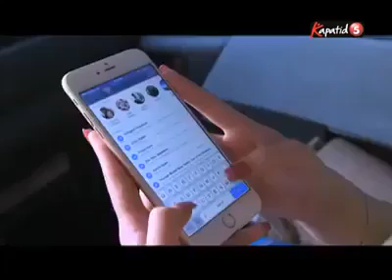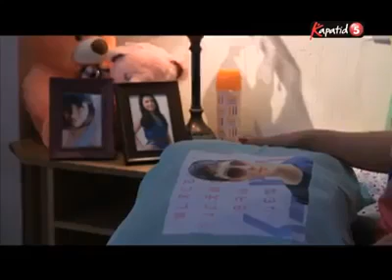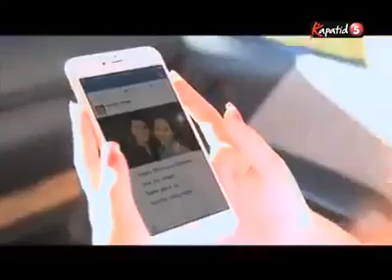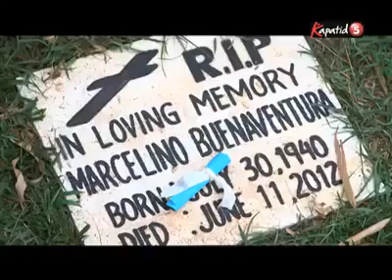Kpop Star and I (Wattpad Full Movie)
The K-POP Star & I  by J.P. Adrian

"Hindi ko alam kung bakit napakasakit. Pero kung bibigyan pa ako ng pagkakataon na ulitin ang lahat, uulit-ulitin ko pa rin ito. Babalikan ko palagi 'yong araw na nakilala kita... kahit na sa huli'y alam kong labis na masasaktan uli ako. "

When Hallyu Waves invaded the Philippines, nagtatago marahil si Joy sa kuweba. Dahil wala siyang ideya na ang Korean na na-assign sa kanya bilang personal assistant nito sa mga araw na ipamamalagi nito sa Pilipinas ay isang sikat na K-Pop Idol!

Iyon ang araw na babago sa normal na buhay ni Joy. At matatagpuan niya na pati ang puso niya ay na-invade na rin ng K-Pop Idol na ito. Guguluhin nito ang buong pagkatao niya. She'd be living a fairytale life that every fangirl had ever dreamed of.

Pero posible kayang ma-in love ang isang Prince Charming sa ambisyosang frog?